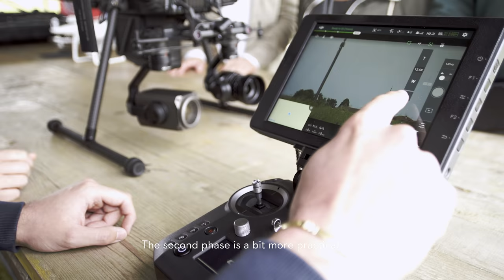DJI Stories - Educating the New Generation of Engineers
In collaboration with DJI, the Polytechnic University of Turin, Italy, is using drones to help future architects and engineering students develop new skills in their respective fields. This initiative was led by two professors of geomatics: Prof. Andrea Maria Lingua and Prof. Filiberto Chibrando. The program particularly uses drones such as the Inspire 2 and Phantom 4 Pro, among others, for their mapping abilities.

In order to use a DJI drone for research and education purposes, please visit our Educational Discount Program

For advanced aerial solutions for industrial applications, please visit our Enterprise

And for the latest drone ideal for mapping and surveying, learn more about the Phantom 4 RTK